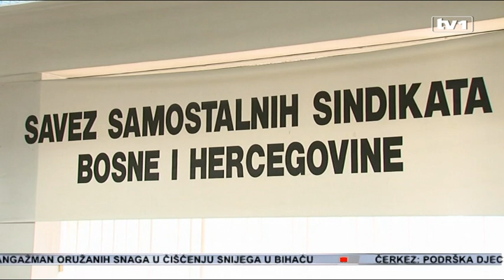Zašto se u Sindikatu nikome ne vjeruje?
Na jučerašnjem Kongresu Saveza samostalnih sindikata BiH nije izabran novi predsjednik. Glasanje u drugom krugu navodno je prekinuto zbog nedostatka kvoruma. Inače, prvi krug je pokazao da je uvjerljiva većina, ipak bila za Redžu Kurića, pa se spekulira da su u strahu od gubitka pozicija, Bajramović i Šatorović prekinuli zasjedanje.

Šatorović je na toj poziciji nastojao naslijediti Ismeta Bajramovića, dugogodišnjeg predsjednika SSS BiH. Ipak, u prvom krugu glasanja iznenađenje. Redžo Kurić je dobio 61, a Selvedin Šatorović 49 glasova. Jedan glas nedostajao je Kuriću da preuzme mandat, jer je za izbor potrebna natpolovična većina od 122 prisutna delegata.

Nakon objave rezultata prvog kruga glasanja, u sali nije bilo dovoljno kandidata za punovažno odlučivanje.

"Kada smo prebrojali delegate koji su ostali, tu je bilo samo 70, a bilo je potrebno 82. Moram reći da određene strane koje nisu podržale ovu drugu stranu - tog kandidata g.Kurića, da su oni samostalno izašli sa Kongresa i napustili i nismo imali kvorum. Jedan određen broj delegata s obzirom da su bili iscrpljeni poslije glasanja su napustili Kongres“, istakao je Samir Kurtović, predsjednik sindikata državnih službenika i namještenika FBiH.

Dakle, kada su shvatili da će izaći kao poraženi, Bajramović i Šatorović su, sa sebi odanim članovima, napustili zasjedanje i na taj način prekinuli održavanje Kongresa. Kako su vodili sindikat, najbolje govori jučerašnje glasanje.

"Mislim da treba poštovati volju većine, to je osnovni princip demokratije i bilo koji kandidat koji dobije određeni broj glasova kako je propisano propisima treba poštovati“, kaže Edhem Biber, nekadašnji predsjednik Saveza samostalnih sindikata BiH.

"Moraju se desiti kvalitetne promjene, jer ovo rukovodstvo dosadašnje nije imalo ni podršku javnosti, ni članova Sindikata. Ja sam jedan od ljudi koji žele te promjene, radi samo SSS BiH“, dodaje Kurtović.

"Niko na tom mjestu osim Šatorovića ne smije doći na čelo SSS BiH, valja sakriti ogroman kriminal, koji je načinjen u SSS BiH, i to jedino mogu Šatorovići, Melezi ili Bajramovići“, kategorčan je Sakib Kopić, predsjednik Sindikata solidarnosti TK.

Malverzacije i kriminal možda su glavni razlog zašto se odugovlači. Upravo ova uprava nema ni poseban status među radničkom populacijom, čije je povjerenje izigrano. A da su se jučer pitali građani, aktuelno rukovodstvo Sindikata gledalo bi isti epilog glasanja.

"Oni samo štite sebe, a radnike samo kada im treba, tada traže radnike.“

"Sindikat? Kriminalac do kriminalca.“

"Mislim da ne štite ni na koji način, jer nema ih nigdje, a nepravde na svakom koraku.“

"Da se više angažuju, da izaberu prave ljude!“

"Mislim da više štite svoja prava, svoje lične interese.“

Do donošenja odluke o sazivanju nastavka 14. Kongresa, Sindikat će nastaviti voditi Bajramović i Šatorović.

"Na novoj skupštini mora biti 82 delegata da bi imali kvorum, ako ne dođe do tog kvoruma imamo problem, vjerovatno će se sve vratiti na glavni odbor i onda bi se zakazivala vanredna sjednica Kongresa, gdje bi sve bilo ispočetka“, dodaje Kurtović.

Da li će sindikat dobiti eventualnom smjenom sadašnjeg rukovodstva tek ostaje da se vidi. Priča o kompromitaciji sindikalnog pokreta je puno dublja, a otvoreno se spominje i da je Kurić favorit Vlade FBiH. Na to upućuje i dio iz njegovog programa kojim je predvidio da sindikat inicira povećanje PDV-a. Na delegatima je da dobro razmisle o svemu.